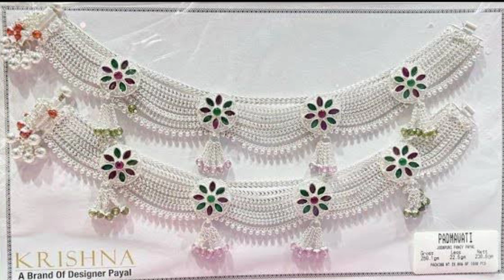silver payal design 2024 | latest silver payal design with price | fancy silver payal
latest fancy silver Payal design

चांदी की पायल
चांदी की पायल डिजाइन
चांदी की पायल दिखाइए
चांदी की पायल का डिज़ाइन दिखाइए
चांदी की पायल डिजाइन वाली
चांदी की पायल न्यू डिजाइन
न्यू पायल चांदी की
chandi ki payal new design 2024 with price
new payal design 2023
dulhan payal design 2024
payal malik
100 gram silver payal price
chandi ki payal photos
मंगलसूत्र डिजाईन
kada payal design silver with price
chandi ki payal new design 2024
dulhan payal design photo
new payal design 2025
leg mehndi design
payal design 2024
payal gaming
10 gram silver payal price
chandi rate today
nath design
heavy payal design chandi
new payal design 2024
silver anklets for women
chandi ki payal new design 2025 with price
10 gram silver payal design
fancy payal design in silver
silver payal for women
10 gram silver payal price
silver payal for girls
100 gram silver payal price